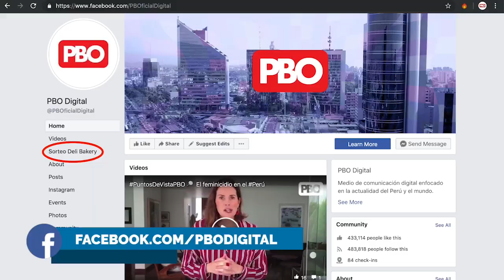MoscosoFlores a Defensa y CastilloButters a Cultura